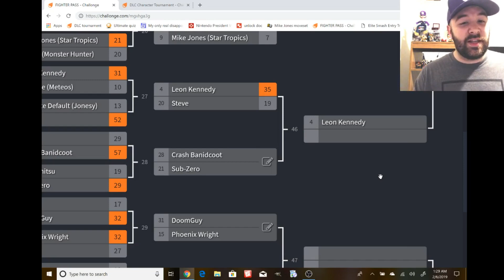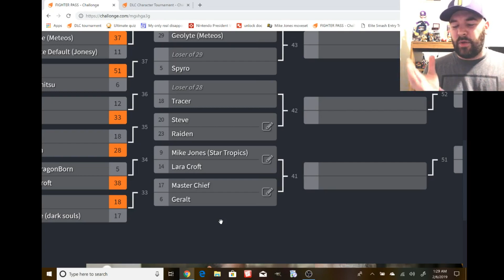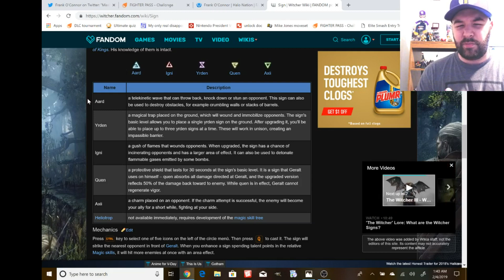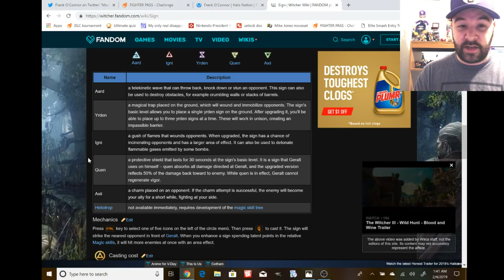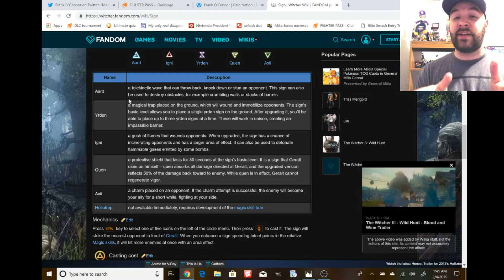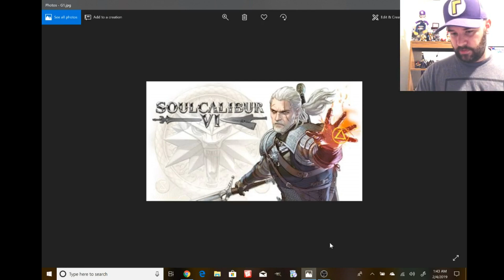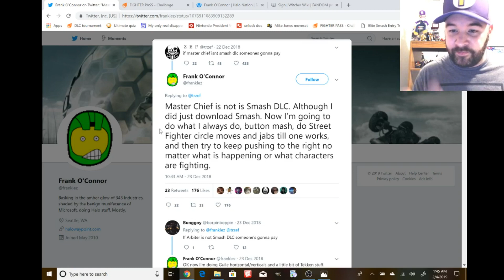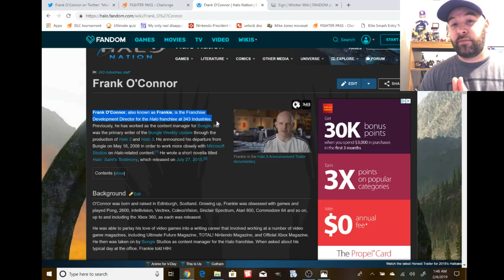Smash Ultimate FIGHTER PASS Game.33 (Master Chief vs Geralt)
Master Chief vs Geralt. One of these characters will lose and be eliminated. Don't let it be your favorite character.